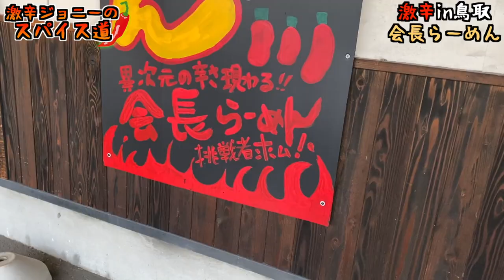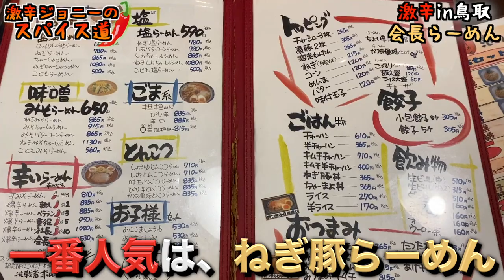【激辛】ギネスに登録された唐辛子使用！爆辛らーめんチャレンジ！【spicy ramen】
【会長らーめんを食べ終わった後】

【今回のお店】
紺のれん 鳥取湖山店
住所/鳥取県鳥取市湖山町北3-103